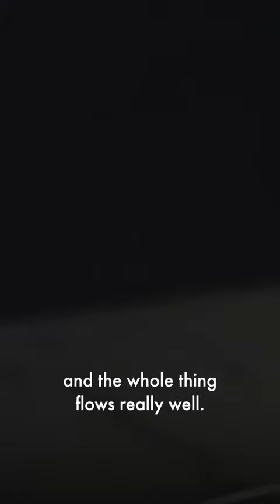Inside Zoë Zimmer's Open-Plan & Versatile Notting Hill Flat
Zoë Zimmer welcomes us into her '70s-inspired Notting Hill flat in London, which has been expertly decorated to get the most out of the space.